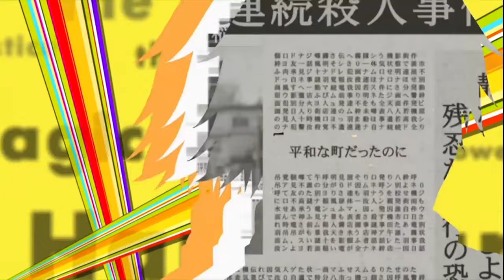Persona 4: The Animation - Opening 1 [60FPS]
Persona 4 The Animation Opening 1
Shihoko Hirata - sky's the limit
Creditless OP